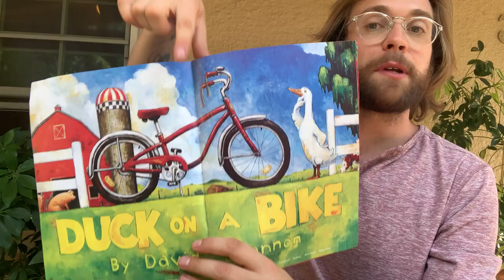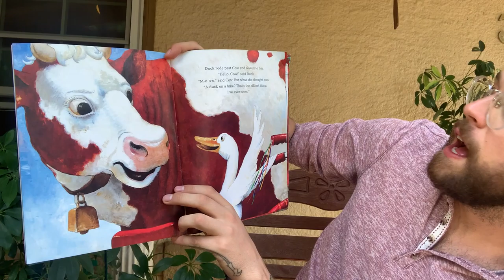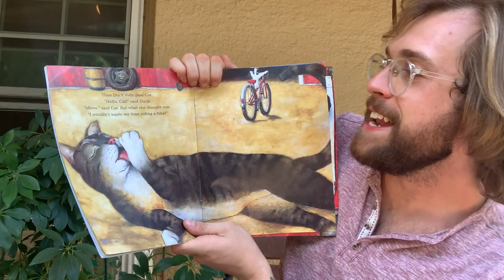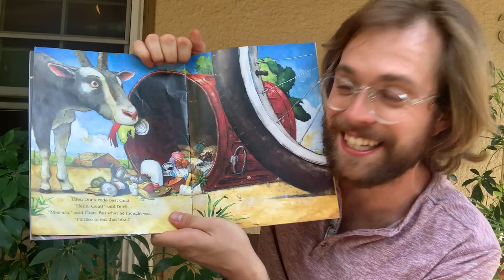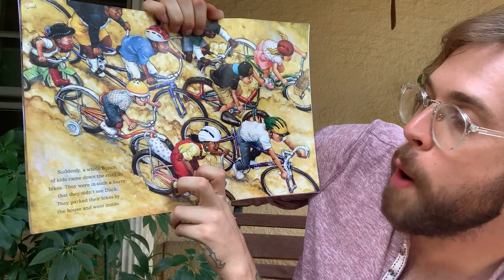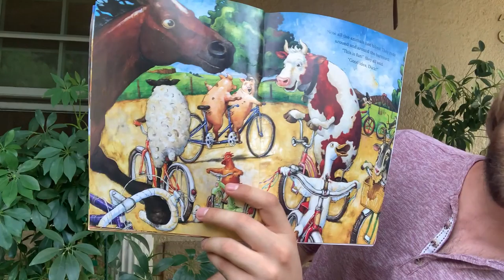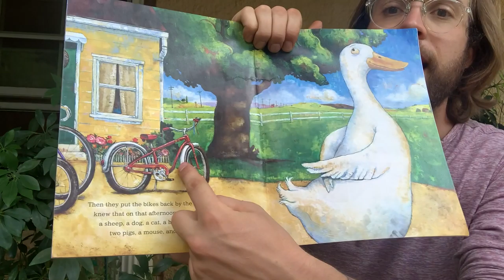Duck On A Bike by David Shannon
Read by Mr. Page